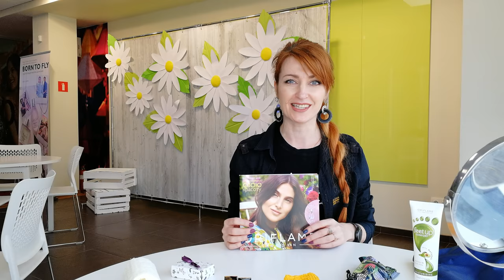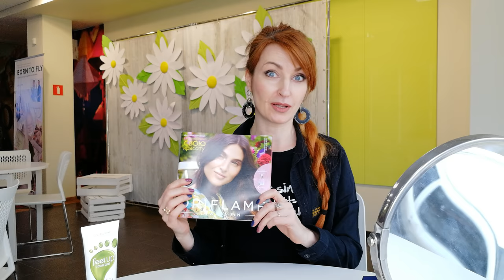ОБЗОР НОВИНОК каталога Oriflame №5-2019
Обзор новинок декоративной косметики и иаксессуаров в каталоге Oriflame №5-2019.
- 37707 Женские солнцезащитные очки
- 33111 Кремовые румяна в стике Giordani Gold, оттенок - Розовое Золото
- 33112 Кремовые румяна в стике Giordani Gold, оттенок - Бронзовое Сияние
- 41543 Мочалка для душа из люфы
- 37609 Массажная варежка
- 37871 Мужская сумка-рюкзак
- 32399 Набор украшений в подарочной упаковке